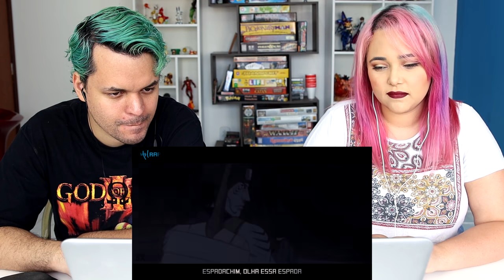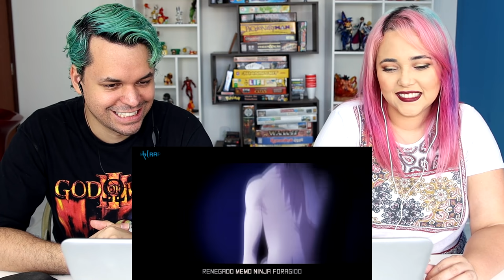REACT 2 em 1 Tipo Akatsuki 🔴 #1 e #2 (Naruto) | Style Trap | Prod. Sidney Scaccio (MHRAP)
Olá, aqui é o Kel! Hoje eu assisti o vídeo 2 em 1 Tipo Akatsuki 🔴 #1 e #2 (Naruto) | Style Trap | Prod. Sidney Scaccio  (MHRAP)

Músicas -